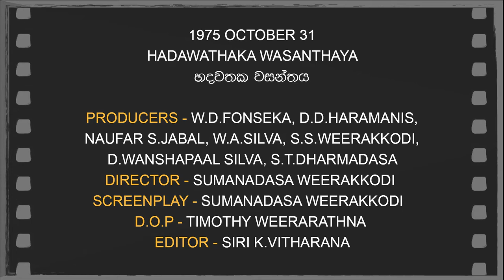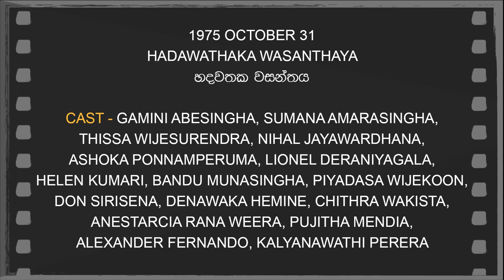Daily Movies 31 10 1975 HADAWATHAKA WASANTHAYA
HADAWATHAKA WASANTHAYA
හදවතක වසන්තය
PRODUCERS - W.D.FONSEKA, D.D.HARAMANIS,
NAUFAR S.JABAL, W.A.SILVA, S.S.WEERAKKODI,
D.WANSHAPAAL SILVA, S.T.DHARMADASA
DIRECTOR - SUMANADASA WEERAKKODI
SCREENPLAY - SUMANADASA WEERAKKODI
D.O.P - TIMOTHY WEERARATHNA
EDITOR - SIRI K.VITHARANA
LYRICS - KARUNARATHNA ABESEKARA
PLAYBACK - H.R.JOTHIPALA,
ANGELINE GUNATHILAKA, LATHA WALPOLA,
J.A.MILTON PERERA, M.S.FERNANDO,
IRANGANI PERERA
CAST - GAMINI ABESINGHA, SUMANA AMARASINGHA,
THISSA WIJESURENDRA, NIHAL JAYAWARDHANA,
ASHOKA PONNAMPERUMA, LIONEL DERANIYAGALA,
HELEN KUMARI, BANDU MUNASINGHA, PIYADASA WIJEKOON,
DON SIRISENA, DENAWAKA HEMINE, CHITHRA WAKISTA,
ANESTARCIA RANA WEERA, PUJITHA MENDIA,
ALEXANDER FERNANDO, KALYANAWATHI PERERA